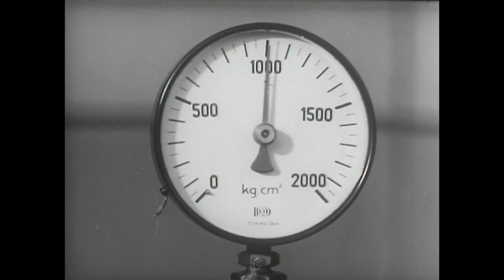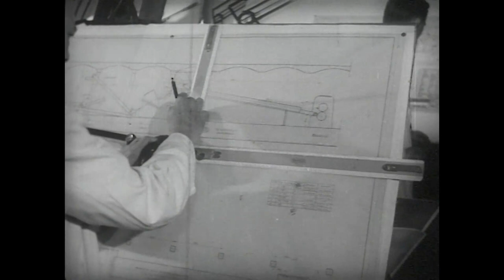Retro Image-Film"Tradition und Fortschritt" Teil 4 | Continental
Im vierten und letzten Teil unseres Retro Image-Films schauen wir uns die anderen Gummi-Produkte an, die Continental früher neben den Reifen produzierte. Die Produktpalette reichte damals von Fußböden über Schläuche bis hin zu Tennisbällen.